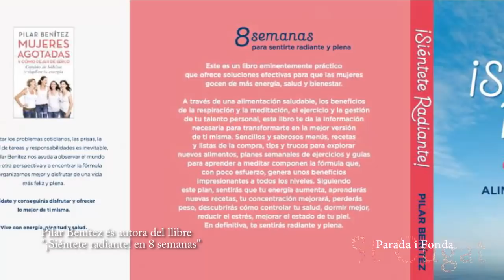Sant Cugat Parada i fonda #58 “Pilates i hàbits saludables” (28 de febrer del 2018) v2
Programa 58 “Pilates i hàbits saludables” (28 de febrer del 2018)
Ivan Alòs, Gerent de Mans de Sant
Pilar Benítez, Experta en hàbits alimentaris i saludables